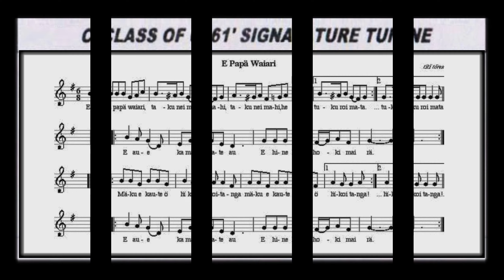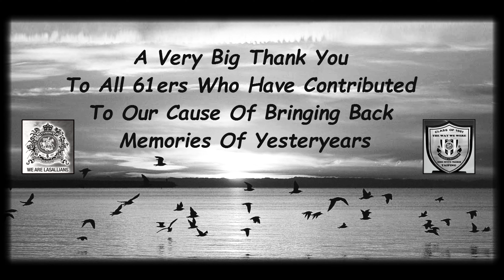## THE WAY WE WERE 61ER BROS ##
This video brings back memories of 61er  brothers of St George's Institution Taiping from early school days in Primary One until the time of leaving school in 1961 and slightly beyond.